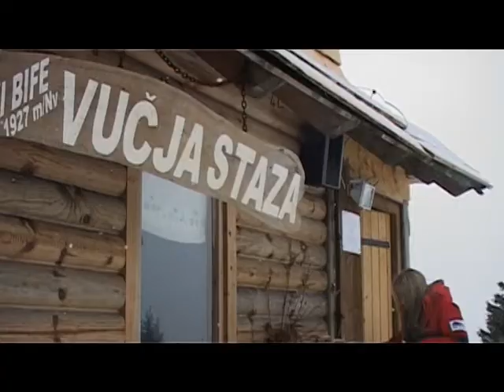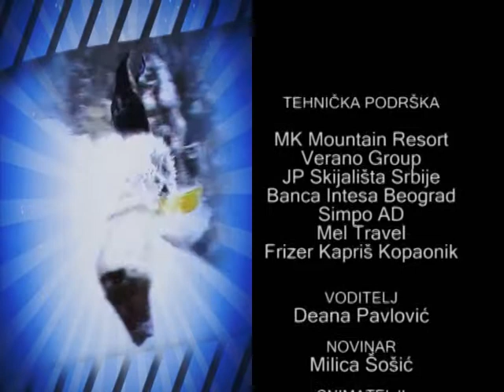Kopaonik na Avali 07.01.11.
TV KOP